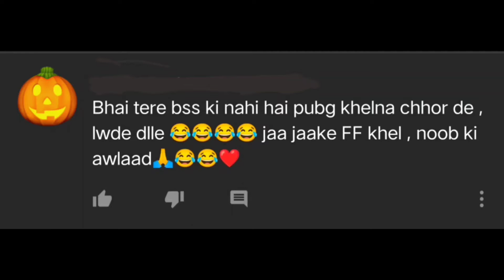YALGAAR | CLASSIC MONTAGE | LF RedEye Yt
Dream to be an Esports Player ❤️

LF RedEye

Rush+Kills = Love❤️

Clan-Legit Fraggers (Co-leader)

Controls - 6 finger + hard gyro

Graphics - Smooth and high

Device - Vivo y51 , 30 fps

Team Role - Assaulter + Supporter

Style- Classic (TPP)

Server Asia

Playing Since  Season 2